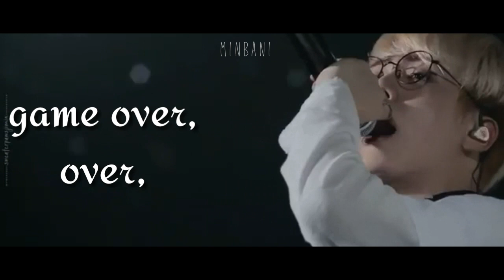Jamais Vu // BTS fmv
Hello ARMYs! I really love this song! 😍😄
So I tried to make this edit small.
 Let me know how you felt about it! ❤❤
I hope you like it and I will make more edits in future.😊
Love you all!! (^-^)
(BTS- Jamais Vu)